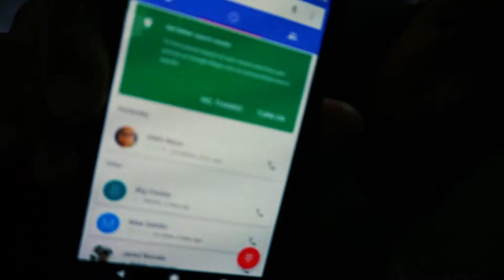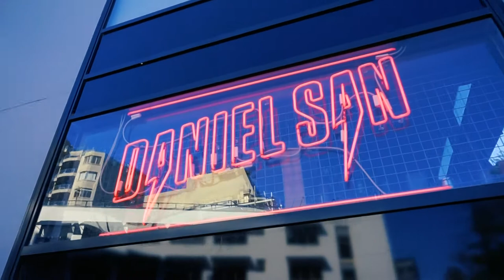Walking Manly to Shelly Beach - VLOG #20 | OhItsPeej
Happy Friday y'all! Hopefully, this week hasn't been too crazy and today is going alright. This time we head to Manly and walk all the way to Shelly beach where we take in the scenes around us, have some watermelon juice at the Manly Boathouse and then walk all the way back. We also meet some awesome folks on scooters. It all it was a pretty solid day and go to the shops at Warringah mall

If you guys enjoyed this video don't forget to hit that LIKE button, if you're new and want to keep up with all the videos I put out hit that SUBSCRIBE button.

As always thank you guys so much for you support, guys are the real MVPs

Zhiyun Crane M on Amazon